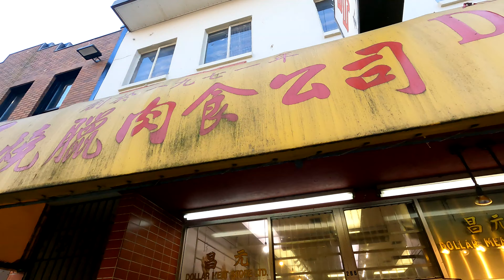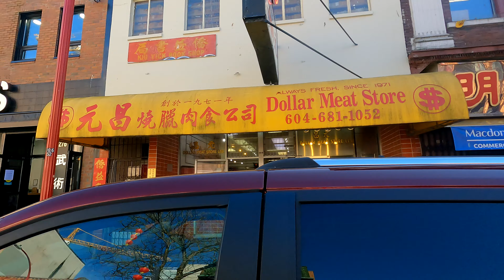久違的唐人街